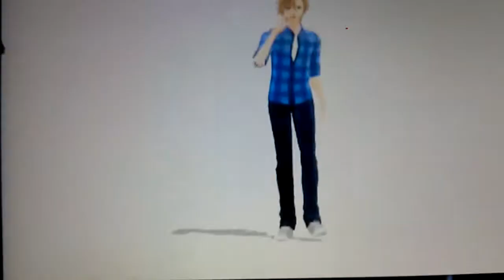APHMAU CREW//Dope//MMD//girls vs boys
I do not own this Implies and pasted these models to my computer and ran the app like this but these models belong to Hey I'm Pink
Song: Dope
Dancers: BTS